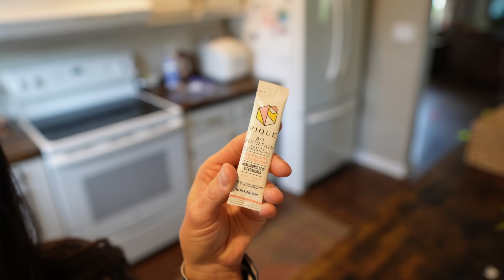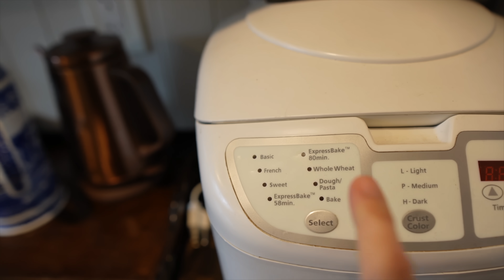April VLOGS Day 8: Things Took a Turn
Welcome to my April VLOGS for 2024 where I will be sharing a new day in the life video every TU/W/TH all month long. Thank you so much for being here and happy spring!

📦 AMAZON STORE

I am a participant in the Amazon Services LLC Associates Program, an affiliate advertising program designed to provide a means for me to earn fees by linking to Amazon.com and affiliated sites. Thank you for supporting the companies that keep our Old World Home going.